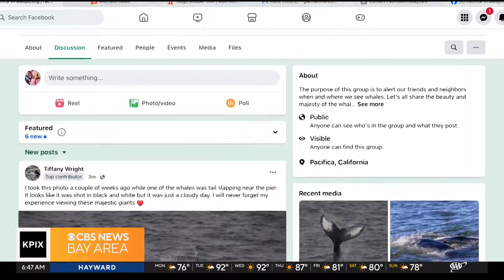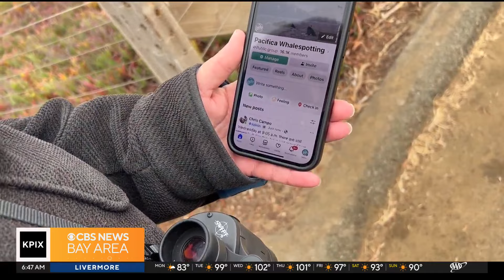Pacifica woman's social media page helps whale watchers find best viewing spots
As the whale migration continues along the coast, a Pacifica woman's Facebook page is helping find whale watchers find the best viewing spots. Gianna Franco reports.